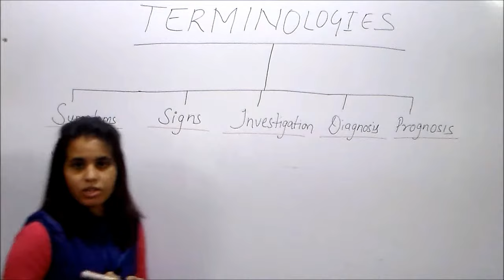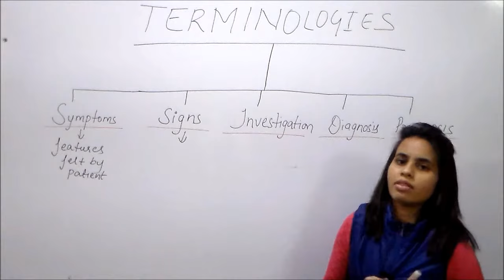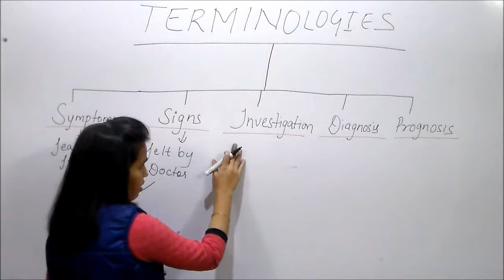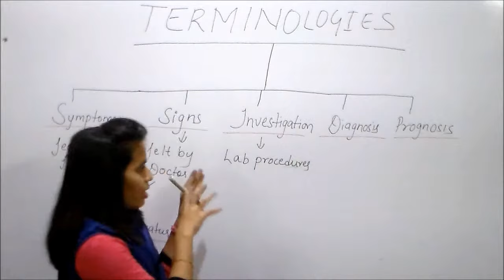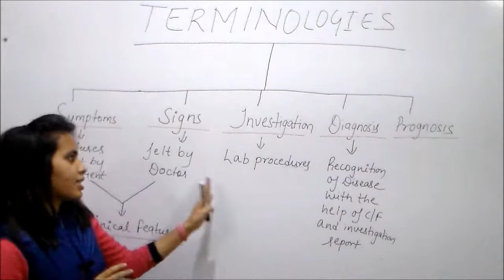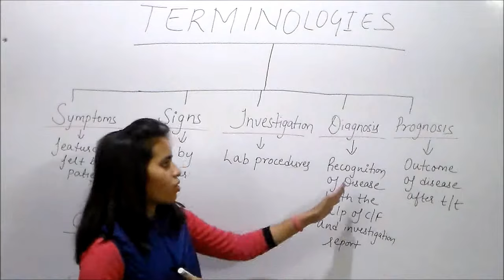Terminology by Dr Prerna shrivastava career hub medical institue bhopal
Terminology,study of words,